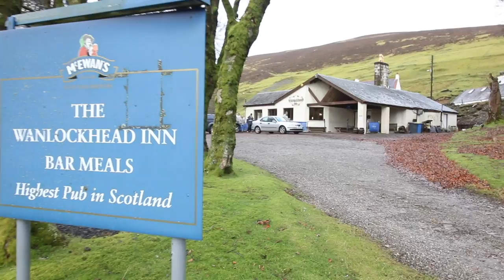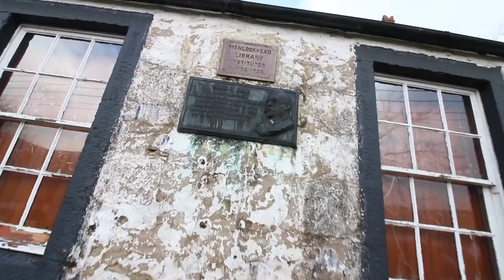Is This The Worlds Smallest Book Shop?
Traveling to Wanlockhead, the higgest village in Scotland with the first subscription library in the world. But did it hold the worlds smallest bookshop?

Any mail can be sent to our Travel Trolls TV address:
IP33 9LS